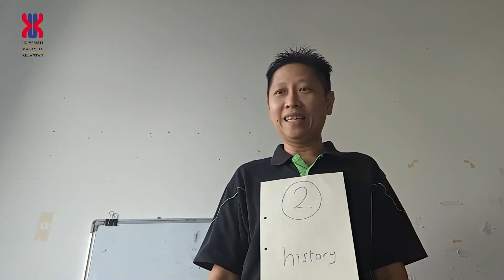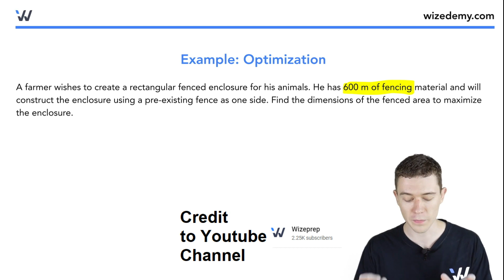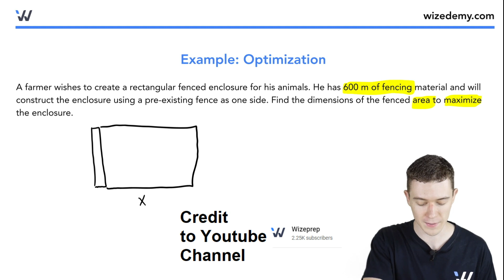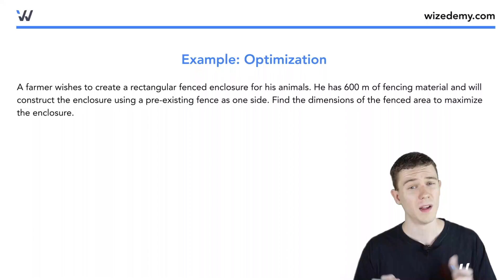Applications of Derivatives in Bioscience: Case Studies in Food Security in Malaysia, Group SBF01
Write a total of 90-150 words, what problems are Member1, Member2, Member3, Member4 are solving.

Member1 SBF F23A0999 Name Name Name
Member2 SBF F23A0999 Name Name Name
Member3 SBF F23A0999 Name Name Name
Member4 SBF F23A0999 Name Name Name

0:00 Introduction Member1 Member2 Member3 Member4
1:30 Member1 Problem Title
5:31 Member2 Problem Title
6:06 Member3 Problem Title
6:40 Member4 Problem Title
7:16 Thank you